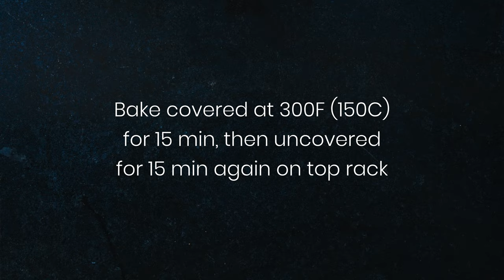Get Ready To Crave: Parmesan-crusted Roasted Cabbage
In the same vein as our previous parmesan-crusted broccoli recipe, this Parmesan-crusted roasted cabbage will steal the glory of many pompous dishes on the table. It’s humble, yes, but delicious just as well, and that parmesan crust is something to remember. Get ready to crave because it's worth it.

Here's what you need:

 - One medium-sized Savoy cabbage
 - A lot of grated parmesan (you can never run low on that thing)
 - Grated lemon zest
 - Juice from half a lemon
 - 1 Ts (2.6g) garlic powder
 - ½ Ts (3g) kosher salt (or to taste since Parmesan is already salty)
 - ¼ cup (60ml) extra virgin olive oil
 - ⅓ cup grated parmesan

Cut the cabbage into halves, then quarters, and ⅛ slices. Make sure to cut through the core, which will keep the leaves attached. Lay a bed of grated parmesan on a parchment paper-lined baking sheet and arrange the cabbage slices on it.
Prepare the marinade by mixing the grated lemon zest, lemon juice, garlic powder, salt, and extra virgin olive oil, then basting the slices on each side.
Sprinkle more parmesan on the slices, cover loosely with aluminum foil, then bake in a 300F (150C) pre-heated oven on the upper rack for 15 minutes.
Bake for an extra 15 minutes with the foil off, but keep an eye on the grated parmesan layer. You don’t want it to burn since it will taste bitter. A lovely golden brown and delicious color will do.
It is best if served immediately with the parmesan crust placed on top.